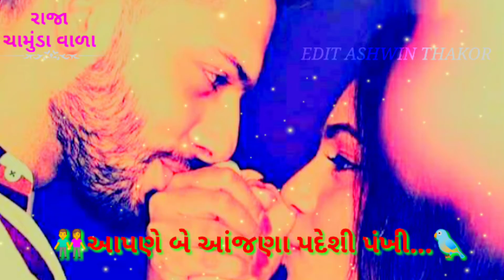NEW LOVE STUTAS IN GAMAN SANTHAL 2020 NEW STUTAS